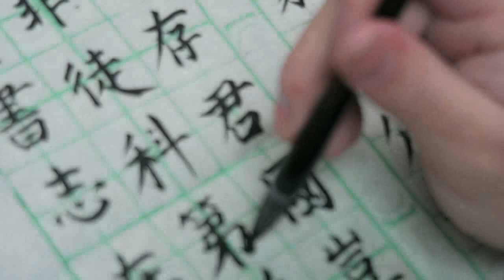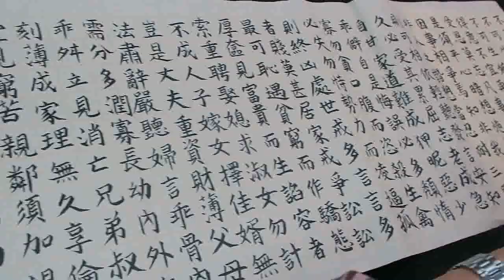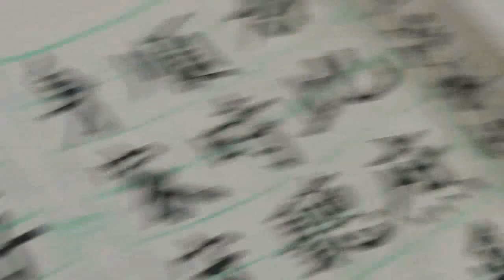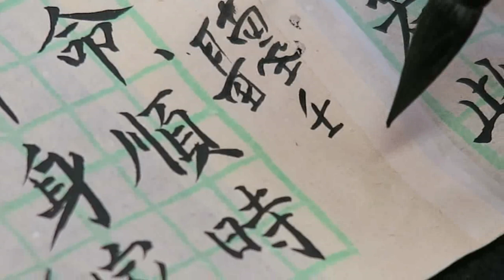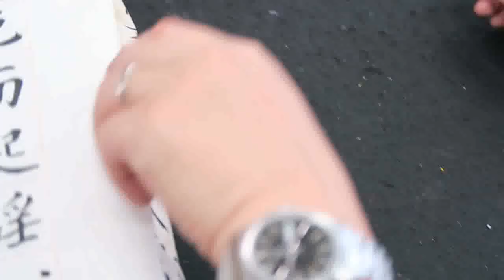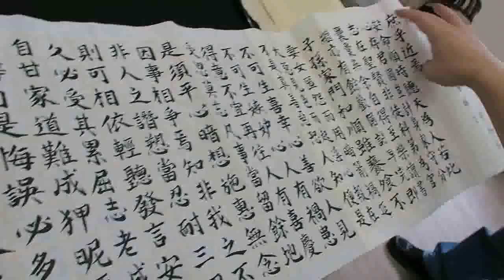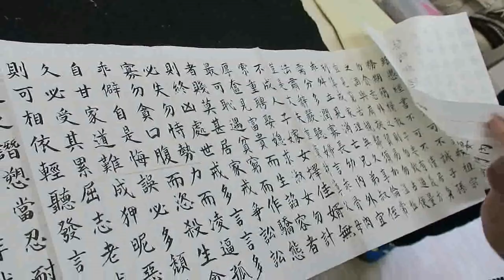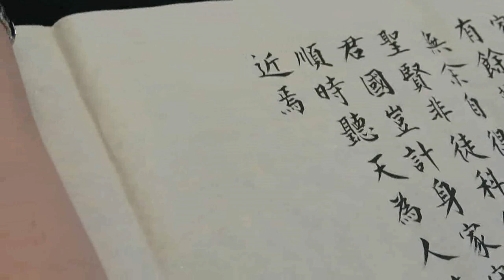顧老師書法示範2018-12-13_0533(功課評閱)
日期：逢星期一
時間：晚上8 - 9
地點：金鐘

日期：逢星期二  (上午班)
時間：上午10 - 11
地點：北角

日期：逢星期二  (中午班)
時間：上午11:15 - 12:15
地點：北角

日期：逢星期二  (下午班)
時間：下午2 - 3
地點：北角

時間：A班: 上午9 - 10:15
            B班: 上午10:20 - 11:35
            C班: 上午11:40 - 12:55
            D班: 下午1 - 2:15
            E班: 下午2:20 - 3:35
            F班: 下午3:40 - 4:55

日期：逢星期一
時間：上午11 - 12
地點：北角